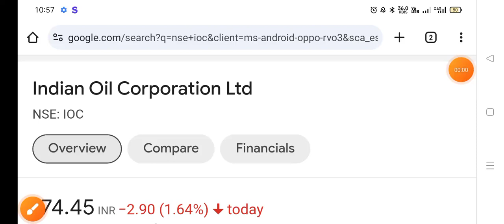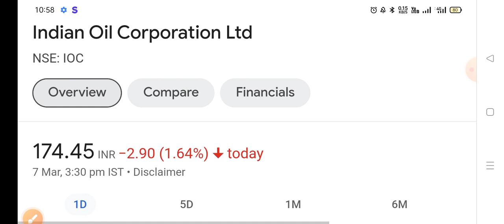IOC Share Latest News | IOC Share news today | IOC Share price today | IOC Share Target